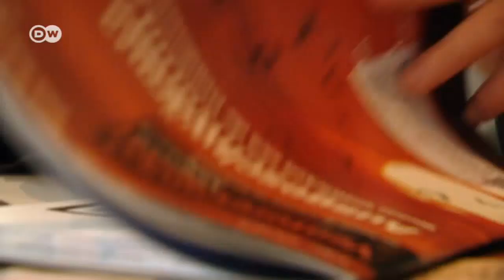Kind als Karrierekiller - auch für Väter? | DW Deutsch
"Kind oder Karriere?" - dieses Ultimatum trifft auch Männer, wenn sie mehr als ein Praktikum in Sachen Kindererziehung machen wollen. Jörg Asmussen, ehemaliger Spitzenökonom im EZB-Direktorium, riskierte seine Karriere - für seine Kinder.